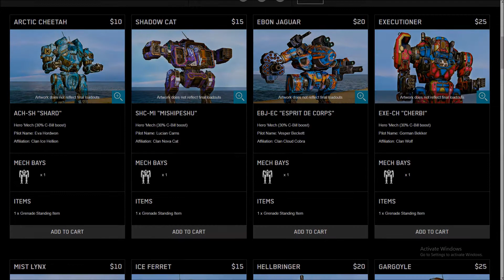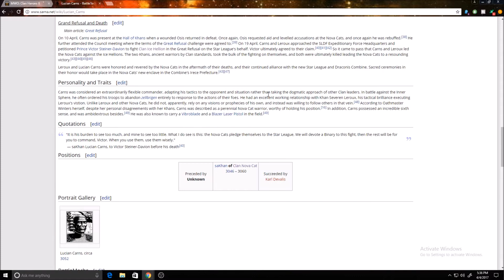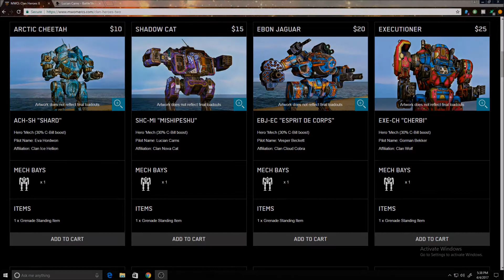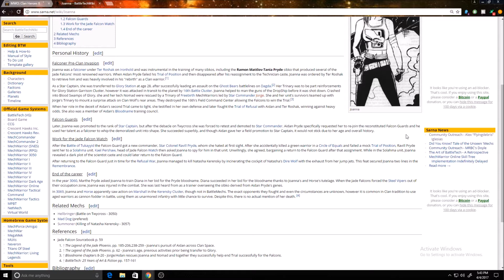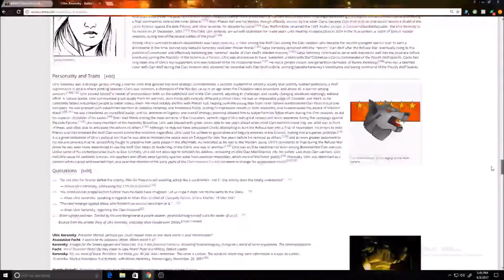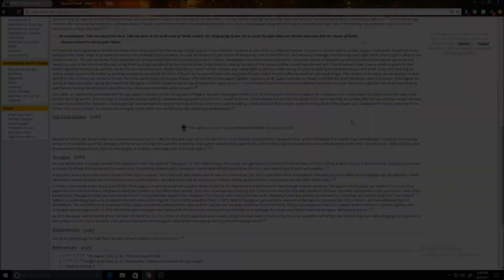MechWarrior Online - Are the Clan heroes to lore? - (Updated)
Seems about PGI got 87% or so got the clan Heroes according to lore and I will be making the Inner Sphere version as well but lets take a look at it. (Updated check first post)

Some were spot on while others are "Where did they get this guy". The research is from the many battletech books and also Sarna and mech Factory as well as a simple search on the internet. If you have any information on anything I didnt cover let me know if I missed or messed up as well and I shall correct it..

Based on these factors
1)Bloodname or not
2)If its a real person or not
3)If that clan person piloted the mech in question or not.
4)Any other information